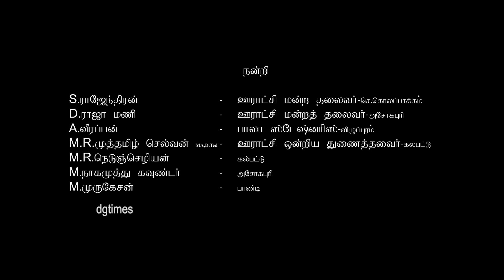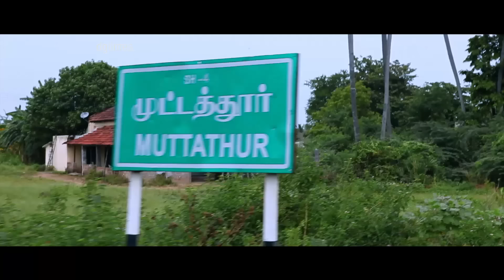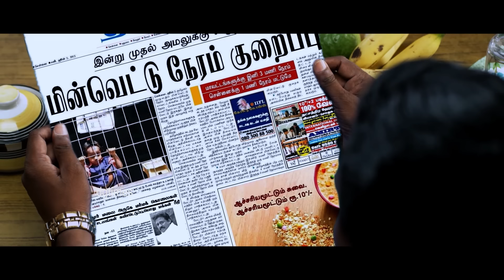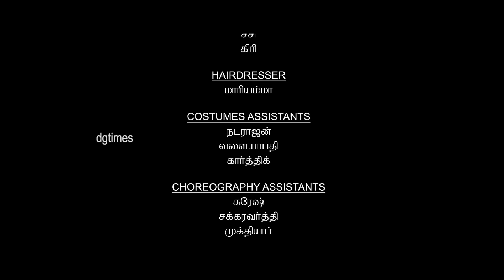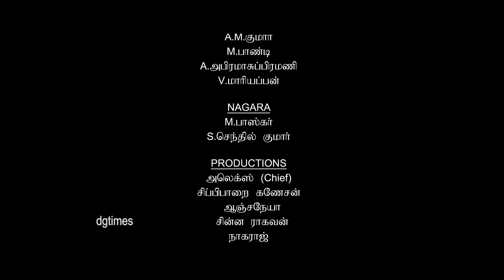பள்ளிப்பருவ மாணவியின் காதல் வாழ்க்கை கதை | Tamil Movie CHINNANCHIRIYA VANNAPPARAVAI Full HD Movie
Starring : Aswin Kumar, Anukrishna, Jennifer, Karate Raja, Robo Shankar, T.Malai Sathyaraj, Thozhar Rajendran & others
Written & Directed by : Vijayan

நாயகன் அஸ்வின், ரோபோ சங்கர் நடத்திவரும் டீக்கடையில் வேலை பார்த்து வருகிறார். இவருடைய கடைக்கு எதிரே நாயகி அனுவின் வீடு. இவர் பன்னிரெண்டாம் வகுப்பு படித்து வருகிறார். அஸ்வினும் அனுவும் ஒருவரை ஒருவர் காதலித்து வருகிறார்கள்.

இந்த காதல் விஷயம் தெரியாத அனுவின் பெற்றோர்கள் அனுவிற்கு திருமணம் செய்து வைக்க முடிவு செய்கிறார்கள். இதை கேட்கும் அனு, அஸ்வினுடன் சேராமல் பிரித்து விடுவார்கள் என்று பயந்து, அஸ்வினிடம் எனக்கு மாப்பிள்ளை பார்க்க ஆரம்பித்து விட்டார்கள். அதனால் என்னை வீட்டில் இருந்து எங்கேயாவது கூட்டி செல் என்று கூறுகிறார். என்ன செய்வதென்று தெரியாமல் இருக்கும் அஸ்வின், சில நாட்கள் போகட்டும் என்று கூறுகிறார்.

இதற்கு மறுப்பு தெரிவிக்கும் அனு, உடனே வீட்டில் இருந்து வெளியேற வேண்டும் என்று அடம்பிடிக்கிறார். ஒருநாள் அஸ்வின், தன் முதலாளி ரோபோ சங்கரின் வண்டியை பொய் சொல்லி எடுத்துச் சென்று அனுவை ஸ்கூலில் இருந்து அழைத்துச் சென்று ஆள் நடமாட்டம் இல்லாத ஒரு குகைக்குள் தங்க வைக்கிறார். நாம் இருவரும் ஒரே நேரத்தில் வெளியேறினால் எல்லோருக்கும் சந்தேகம் ஏற்படும் என்றும், காலையில் நீ மட்டும் தனியாக இங்கே இருக்க வேண்டும். இரவில் நான் வேலையை முடித்து விட்டு உன்னுடன் இருக்கிறேன் என்றும் கூறி அங்கிருந்து செல்கிறான்.

அனுவை காணாததால் பெற்றோர்கள் பதறுகின்றனர். அவளை தேட ஆரம்பிக்கிறார்கள். ஒரு பக்கம் போலீசும் மறுபக்கம் ரவுடிகளிடமும் சொல்லி அனுவை தேட வைக்கிறார் அனுவின் அப்பா. இரண்டு நாட்கள் இப்படி செல்ல, அனுவிற்கு குகைக்குள் இருக்க பயம் ஏற்படுகிறது. இதனால் இங்கிருந்து சீக்கிரம் வெளியே போகலாம் என்று அஸ்வினிடம் கூறுகிறார். இதற்கு அஸ்வின் இன்னும் இரண்டு நாட்கள் ஆகட்டும் என்று நாளை கடத்துகிறார்.

மறுநாள் அஸ்வின், அனுவை அங்கிருந்து வேறு இடத்திற்கு கூட்டிச் செல்லலாம் என்று நினைத்து அந்த குகைக்குள் செல்கிறார். அங்கு அனு காணாமல் திடுக்கிடுகிறார். இதனால் பயந்துபோய் அனுவை தேட ஆரம்பிக்கிறார்.

அனு என்ன ஆனாள்? அஸ்வின் அனுவை தேடி கண்டுபிடித்து ஒன்று சேர்ந்தாரா? இல்லையா? என்பதே மீதிக்கதை.